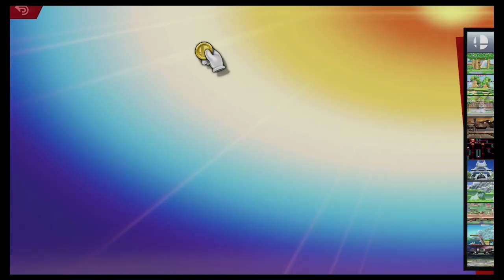Super Smash Bros Ultimate Amiibo Fights – Request #18240 Arms vs Kid Icarus